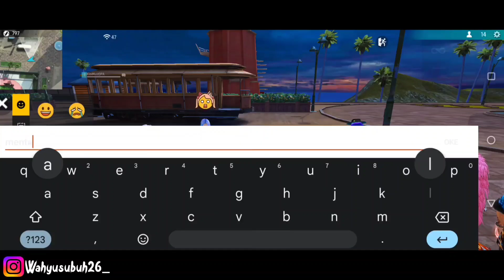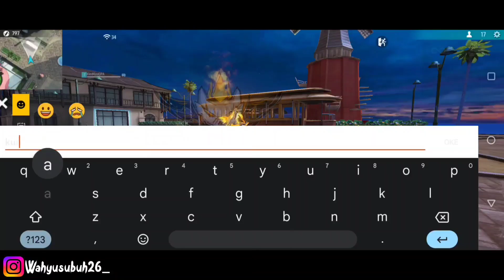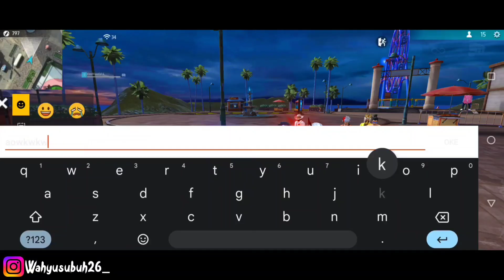DIKASIH PAHAM SAMA TANTE TRAINING DIKIRA KENA MENTAL SAMA WARGA TRAINING😱AUTO KASIH PAHAM AN94 24JT🔥